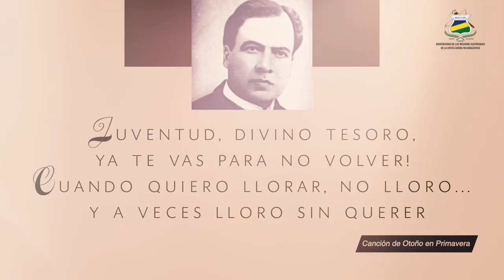𝐈𝐋𝐔𝐒𝐓𝐑𝐄 | Honramos los 156 aniversario del natalicio de Rubén Darío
En el 156 aniversario del natalicio de Rubén Darío, honramos su memoria y agradecemos el legado que nos llena de cultura hecha poesía en el que la diversidad de los pueblos renace cada día.